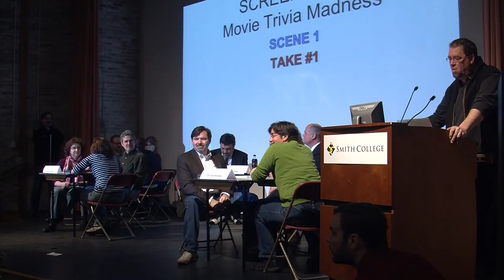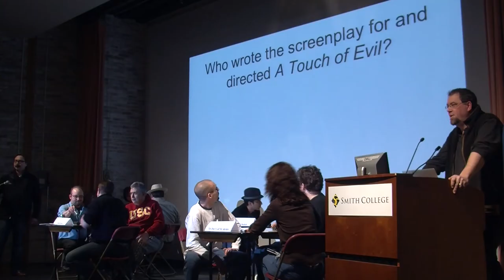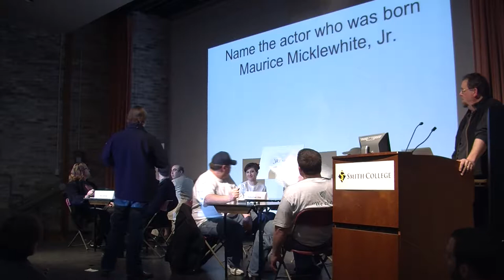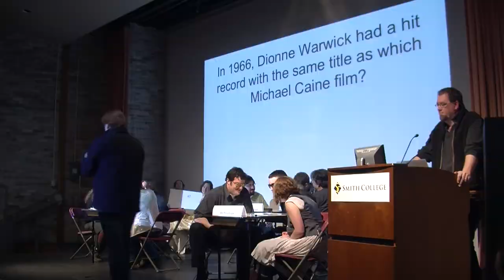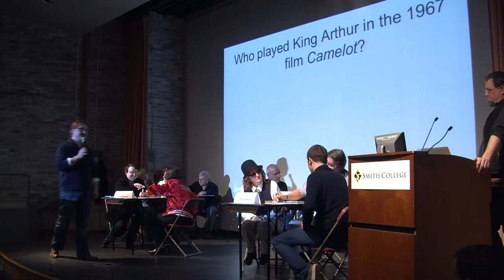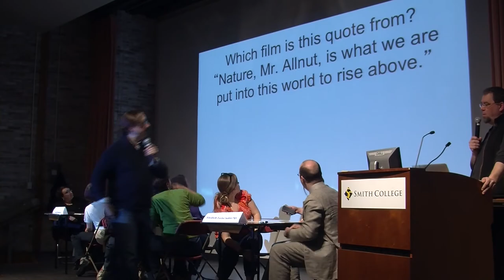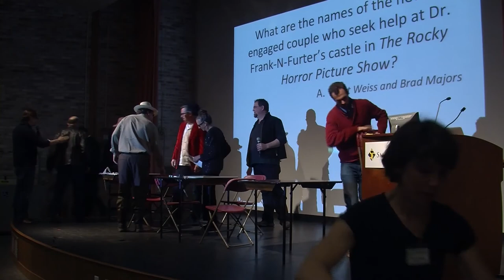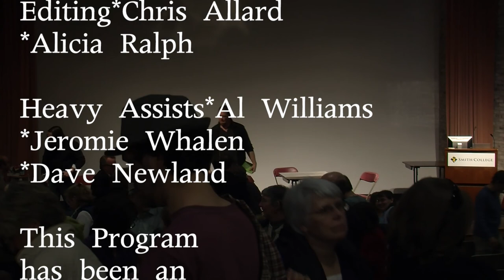Screen Test: Movie Trivia Madness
John Hodgman & Bill Dwight emceed the first Screen Test: Movie Trivia Madness, Sunday, March 11, 2012, at Smith College's Wright Hall. For over two hours, local movie mavens slug it out and ham it up for the benefit of the Amherst Cinema & Pleasant Street Theaters. Memorable highlights: Naming Wall-E's co-star, Helen Hunt's brush with Northampton's scribes, and Dana Gentes duking it out in the final rounds.